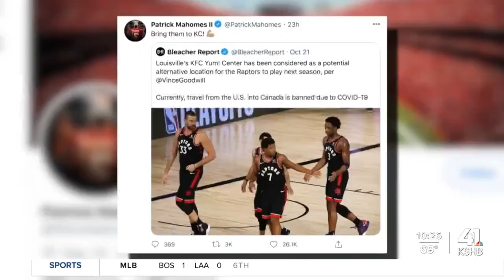Reign reborn: KC designer’s NBA team concept goes viral, energizes debate